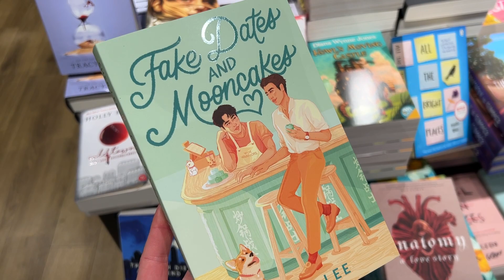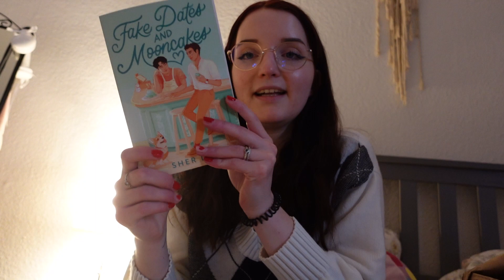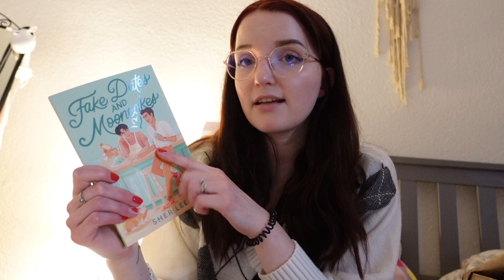Shopping days, Black Mirror und die Zukunft meines Kanals | random days in my life 💕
Mein channel ist ein safespace also stay if you feel comfortable 🫶🏻